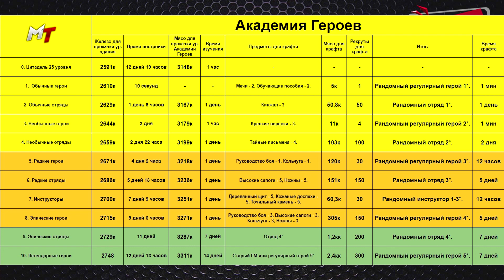АКАДЕМИЯ ГЕРОЕВ ▲ НЕТ ТАМ ГМ!!!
🎧 Музыка в конце: Fire Line - Loving Caliber